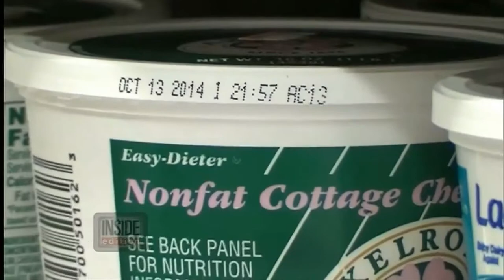Karen Ansel Media Reel